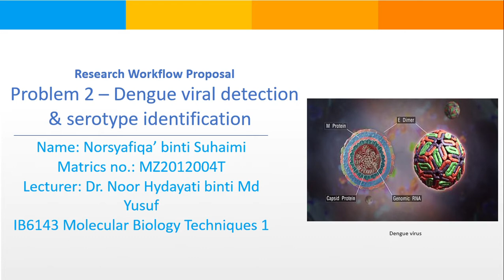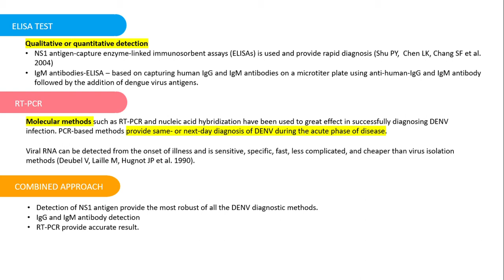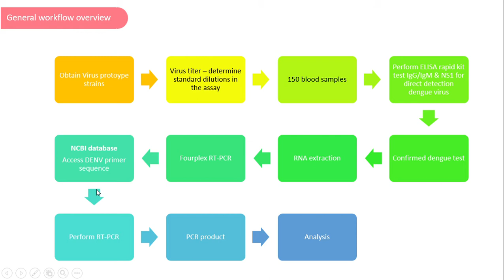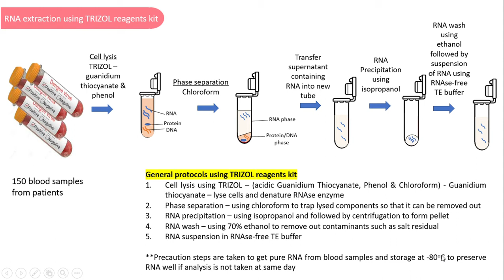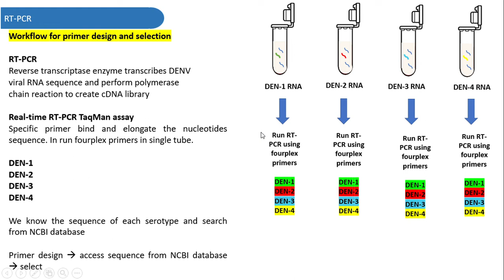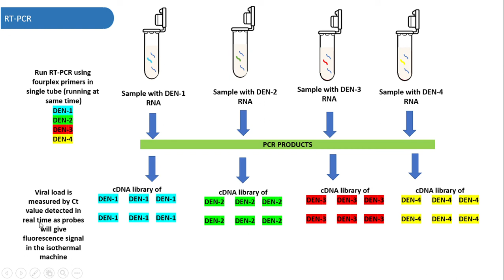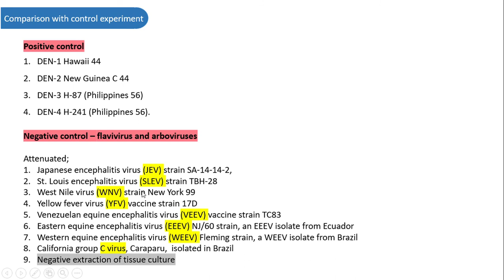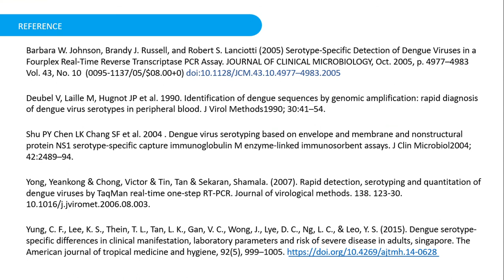DENGUE VIRAL DETECTION & SEROTYPE IDENTIFICATION